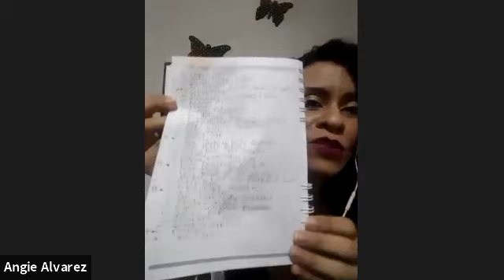Maraton de Llamadas por Angie Alvarez